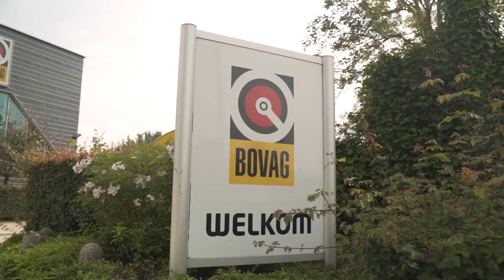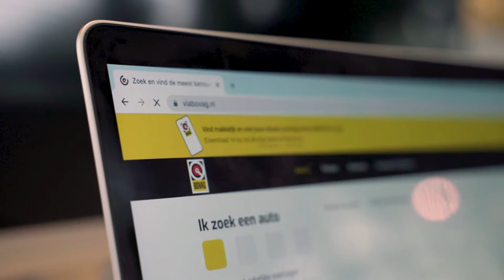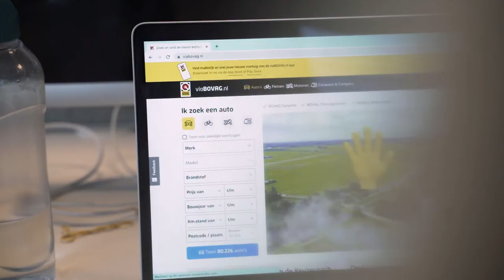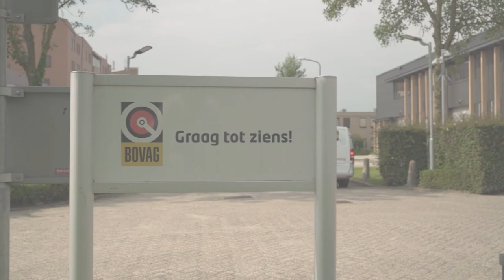Route Bovemij - #2 Bunnik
Yes, we zijn aangekomen bij de tweede aflevering van 𝐑𝐨𝐮𝐭𝐞 𝐁𝐨𝐯𝐞𝐦𝐢𝐣! In deze miniserie gaan we langs alle Bovemij-locaties, verspreid door Nederland én Duitsland. Op iedere locatie ontmoeten we een 𝐁𝐨𝐯𝐞𝐦𝐢𝐣𝐚𝐚𝐧, die vertelt wat we op die locatie doen en hoe dat bijdraagt aan de missie van Bovemij.
In deze aflevering vervolgen we onze tour naar Bunnik, waar het BOVAG-huis staat. Hier maken we kennis met 𝐖𝐨𝐮𝐭𝐞𝐫 𝐁𝐢𝐞𝐠𝐬𝐭𝐫𝐚𝐚𝐭𝐞𝐧, User Experience Designer bij viaBOVAG.nl. Ben jij benieuwd waar viaBOVAG.nl voor gaat? Wat de viaBOVAG.nl keuzecoach inhoudt? En wat Wouter het tofst vindt aan zijn werk? Bekijk dan snel de video!